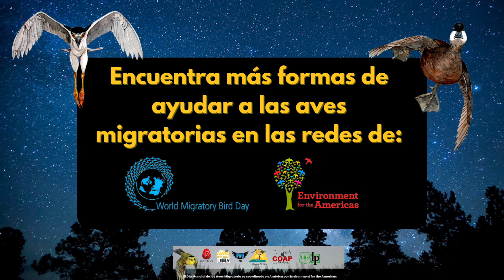October Big Day 2022 - una forma de celebrar el Día Mundial de las aves migratorias